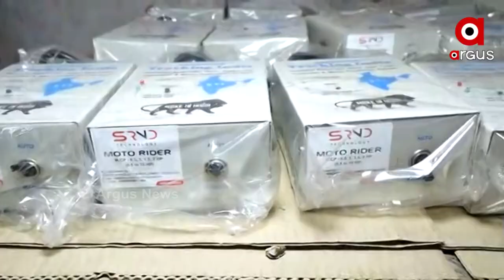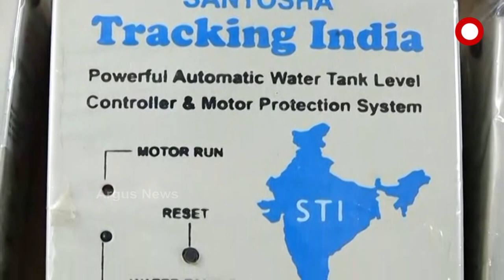ଗାଁର ଝିଅ ବୋହୁ ତିଆରି କରୁଛନ୍ତି ସହରୀଙ୍କ ପାଇଁ ଇଲେକ୍ଟ୍ରନିକ୍ ଉପକରଣ; ରୋକୁଛନ୍ତି ଜଳ ଅପଚୟ ।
ଏମିତି ଦେଖିବାକୁ ମିଳିଛି ଭୁବନେଶ୍ବର ଉପକଣ୍ଠ ବାଲିଅନ୍ତା ଅଞ୍ଚଳର ତେରବାଟିଆ ଗାଁରେ । ମହାମାରି ସମୟରେ କାମଧନ୍ଦା ବନ୍ଦ କରି ମହିଳା ଏସଏଚଜି ଗ୍ରୁପ ହାତ ବାନ୍ଧି ଘରେ ବସିଥିଲେ । ଏବେ ସେମାନେ ତିଆରି କରୁଛନ୍ତି ଏଭଳି ଇଲେକଟ୍ରନିକ୍ ମେସିନ ଯାହା ଘରେ ଘରେ ଜଳ ଅପଚୟ ରୋକୁଛି । ନିଜ ପରିବାରକୁ ରୋଜଗାର ଦେବା ସହ ଏହି ମହିଳା ମାନେ ପାଲଟି ଯାଇଛନ୍ତି ପ୍ରଧାନମନ୍ତ୍ରୀଙ୍କ "ମେକ୍ ଇନ୍ ଇଣ୍ଡିଆ" ସ୍ବପ୍ନର ସାକାରକର୍ତା ।